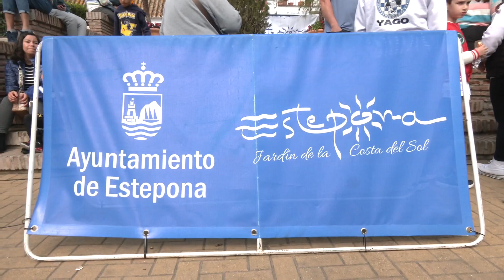Cancelada acogió torneo de ajedrez con más de 40 participantes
El pasado sábado la barriada de Cancelada acogió un torneo de ajedrez donde algo más de 40 participantes se encontraron para disfrutar de una jornada al aire libre. Un torneo abierto para todas las categorías y con trofeos para los ganadores